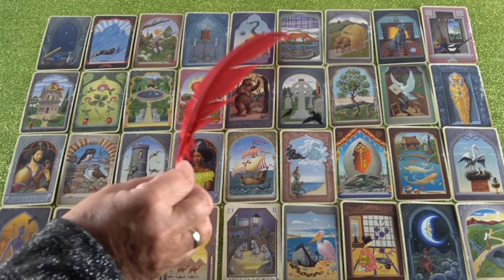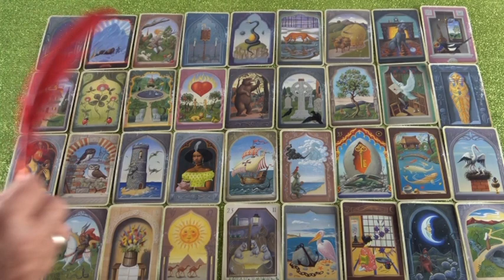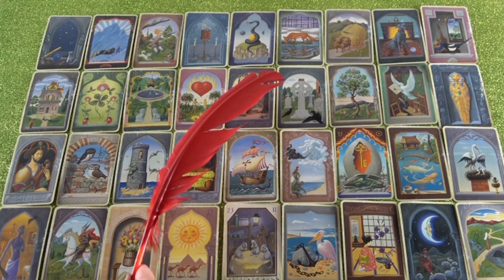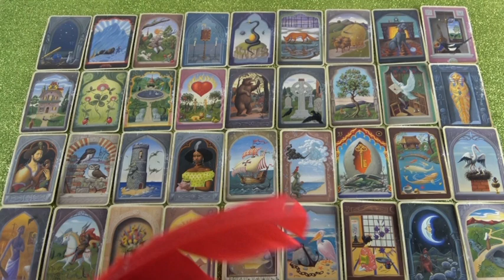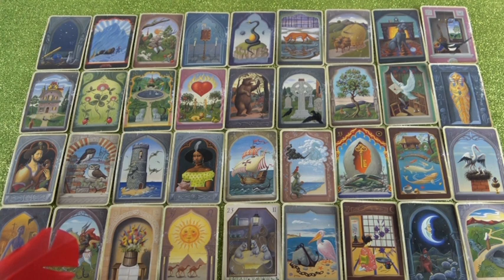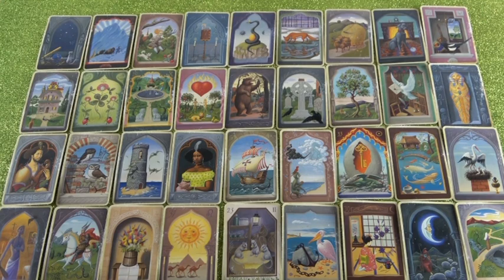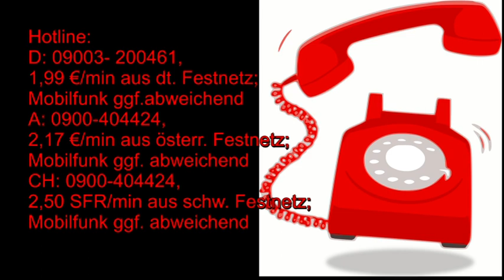BLITZBERATUNG: Monat November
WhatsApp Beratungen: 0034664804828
Bankverbindung: Banco Sabadell
Bild: shutterstock/Anna Subbotina